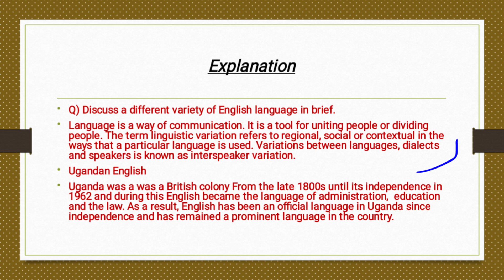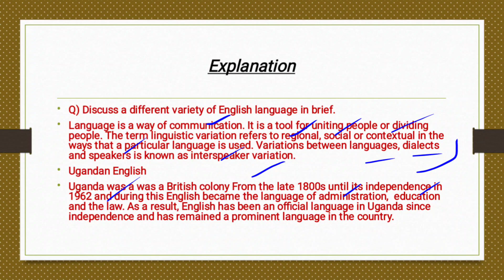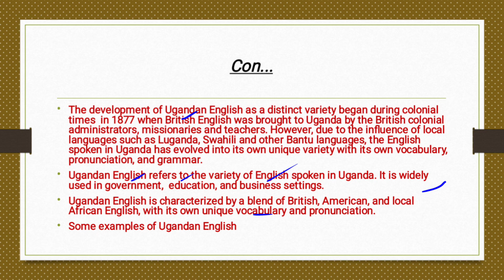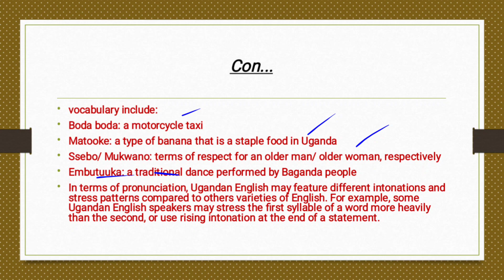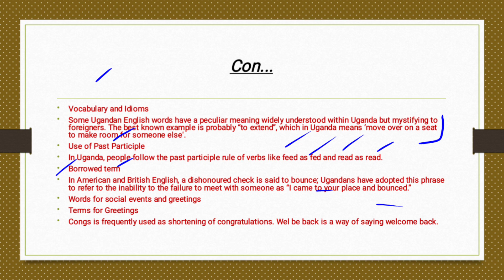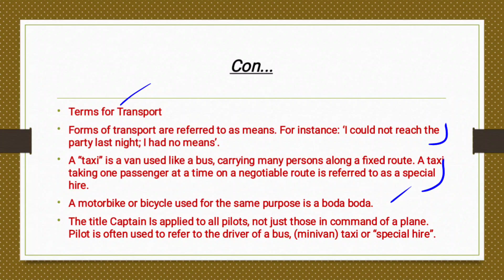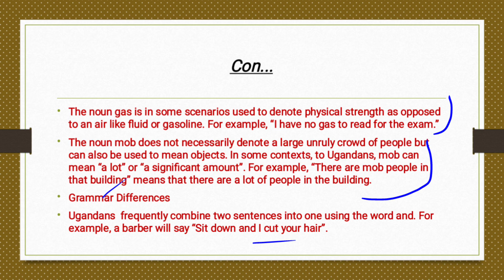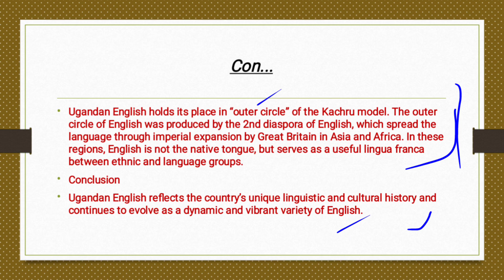Ugandan English| Ugandan English Accent| Ugandan English Grammar and Vocabulary| Uganda English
Ugandan English

Q) Discuss a different variety of English language in brief.
Language is a way of communication. It is a tool for uniting people or dividing people. The term linguistic variation refers to regional, social or contextual in the ways that a particular language is used. Variations between languages, dialects and speakers is known as interspeaker variation.
Ugandan English
Uganda was a was a British colony From the late 1800s until its independence in 1962 and during this English became the language of administration,  education and the law. As a result, English has been an official language in Uganda since independence and has remained a prominent language in the country.
The development of Ugandan English as a distinct variety began during colonial times  in 1877 when British English was brought to Uganda by the British colonial administrators, missionaries and teachers. However, due to the influence of local languages such as Luganda, Swahili and other Bantu languages, the English spoken in Uganda has evolved into its own unique variety with its own vocabulary, pronunciation, and grammar.
Ugandan English refers to the variety of English spoken in Uganda. It is widely used in government,  education, and business settings. Ugandan English is characterized by a blend of British, American, and local African English, with its own unique vocabulary and pronunciation.
Some examples of Ugandan English vocabulary include:
Boda boda: a motorcycle taxi
Matooke: a type of banana that is a staple food in Uganda
Ssebo/ Mukwano: terms of respect for an older man/ older woman, respectively
Embutuuka: a traditional dance performed by Baganda people
In terms of pronunciation, Ugandan English may feature different intonations and stress patterns compared to others varieties of English. For example, some Ugandan English speakers may stress the first syllable of a word more heavily than the second, or use rising intonation at the end of a statement.
Vocabulary and Idioms
Some Ugandan English words have a peculiar meaning widely understood within Uganda but mystifying to foreigners. The best known example is probably “to extend”, which in Uganda means ‘move over on a seat to make room for someone else'.
Use of Past Participle
In Uganda, people follow the past participle rule of verbs like feed as fed and read as read.
Borrowed term
In American and British English, a dishonoured check is said to bounce; Ugandans have adopted this phrase to refer to the inability to the failure to meet with someone as “I came to your place and bounced.”
Words for social events and greetings
Terms for Greetings
Congs is frequently used as shortening of congratulations. Wel be back is a way of saying welcome back.
Terms for Transport
Forms of transport are referred to as means. For instance: ‘I could not reach the party last night; I had no means’.
A “taxi” is a van used like a bus, carrying many persons along a fixed route. A taxi taking one passenger at a time on a negotiable route is referred to as a special hire.
A motorbike or bicycle used for the same purpose is a boda boda.
The title Captain Is applied to all pilots, not just those in command of a plane. Pilot is often used to refer to the driver of a bus, (minivan) taxi or “special hire”.
When people walk they say they “foot”.
When a car “sleeps” outside, it means it stays outside, not in the compound.
Terms for Witchcraft
A practitioner of witchcraft is referred to as a Witch doctor. Nightdancer, however, refers to a person who has been possessed by a spirit, causing them to dance naked in the wee hours of the night.
Other terms
The word downer is used instead of lower, used in opposition to upper. For example: “I broke my upper leg, but my downer leg was paining, too.”
The word paining is often used in place of the word hurting to mean the same thing.
Ever is used to mean often, in the same way always is used in American English. For example, if someone is often late, a Ugandan might say “She is ever late.”
The adjective whole is used to emphasize disapproval of conduct unbecoming a person’s rank or station. For example, “How can a whole Minister go to that cheap nightclub?”
Among younger people, proggie (shortened version of programme) is common when referring to one’s social plans. For example, “Susan, what’s your proggie for the weekend, let’s hook up.”